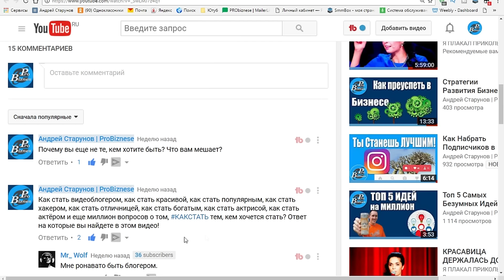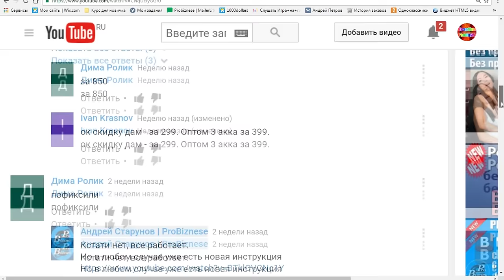ОБНОВЛЕННЫЕ Комментарии на YouTube / Новости Ютуб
Лучший инструмент для оптимизации ваших видео на YouTube Комментарии на Ютуб получили новые функции.
Закрепленные комментарии
"Сердца" Авторов
Имя Автора
Подробности в видео!
Смотрите также:
Продвижение в Ютуб - канал о продвижении на Youtube с нуля
- Инструкции по созданию и продвижению Ютуб каналов
- Фишки и секреты Видео маркетинга
- Монетизация канал за счет рекламы и бизнеса
- Бизнес и предпринимательство на YouTube